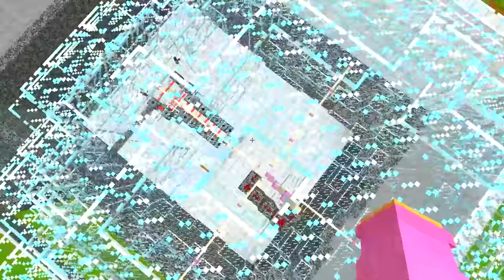Minecraft NOOB vs PRO vs HACKER *PRISON* BUILDING CHALLENGE! (LANKYBOX, CARTOON CAT, LADYBUG & MORE)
Minecraft NOOB vs PRO vs HACKER LANKYBOX *PRISON* BUILDING CHALLENGE! (EVIL LADYBUG, CARTOON CAT, CREEPY TALKING ANGELA FNF LUCA & MORE)

LankyBox World!